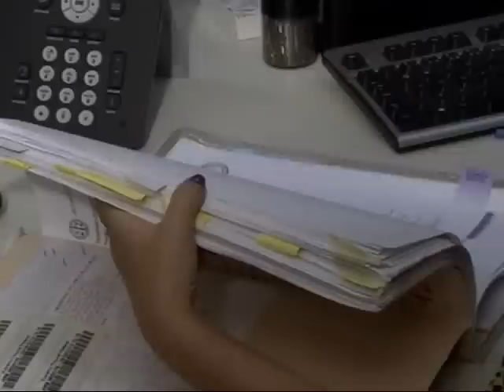Força-tarefa STF (28/08/14)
Força-tarefa criada pelo presidente eleito do Supremo Tribunal Federal (STF), ministro Ricardo Lewandowski, conclui trabalho e distribui quase cinco mil processos.